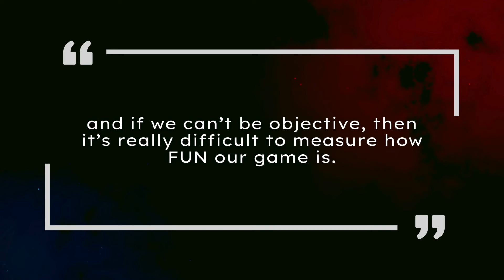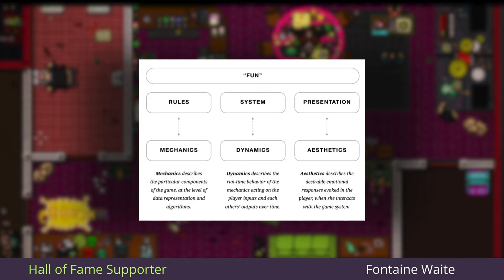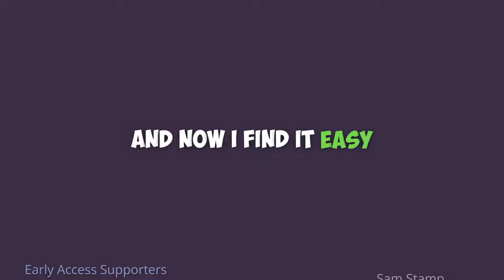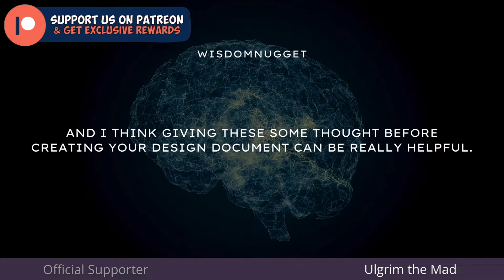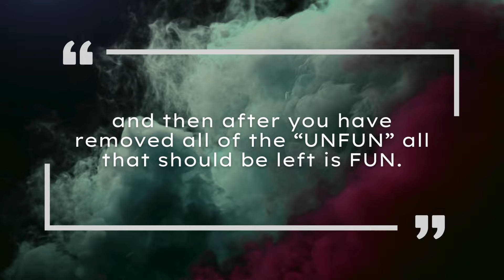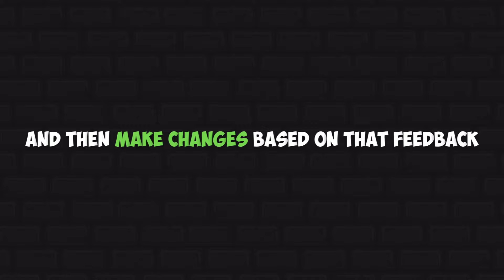How do Game Designers make their games FUN?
In this video, we'll explore the crucial task of ensuring your game is fun, despite the challenges of subjectivity and diminishing excitement over time. We'll tackle the question of how to design a fun game by delving into the concept of 'wish fulfillment' and examining the MDA framework, which breaks down fun into eight categories.

Join us for insights into designing a game that's engaging and enjoyable for players.

If you're new to our channel, we're Brandon & Nikki from Sasquatch B Studios. We sold our house to start our game studio, and work full time on building our business and making our game Samurado.

Get the Level Up Book by Scott Rogers:
In USA
In Canada
In need of more Unity Assets? We get a small cut that helps keep us up and running